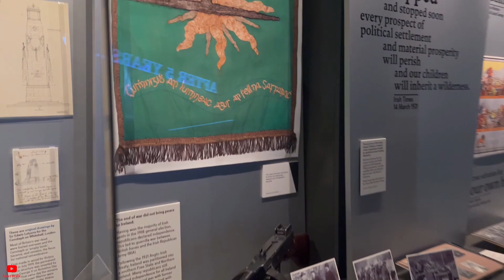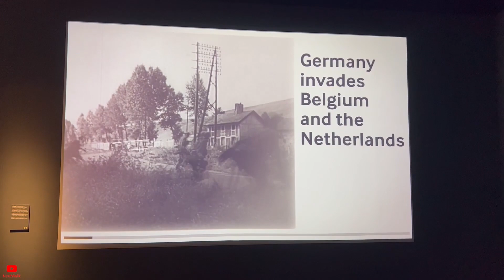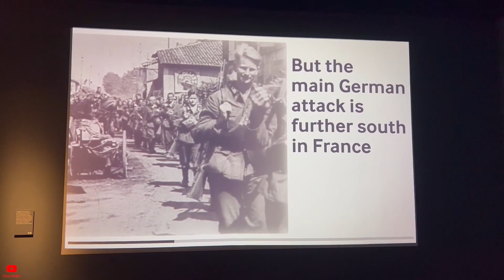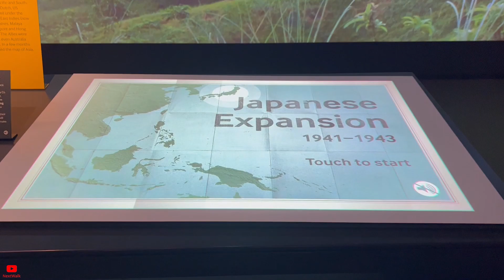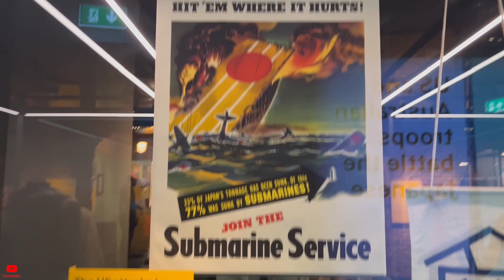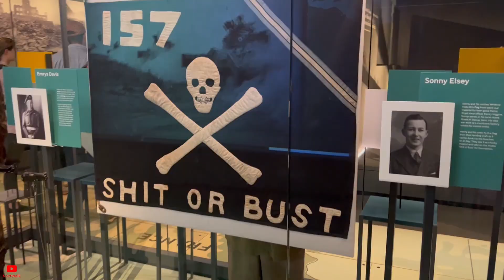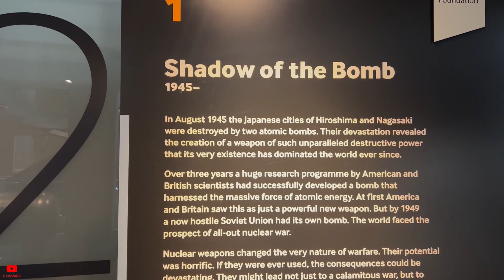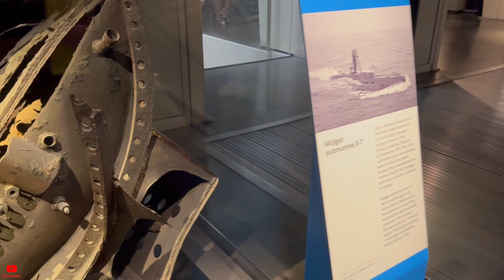World War 2 | The Greatest Conflict in History | Power and Innovation on the Battlefield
World War 2, also known as WWII, was a global conflict that took place from 1939 to 1945. It involved the majority of the world's nations, including all of the great powers, eventually forming two opposing military alliances: the Allies and the Axis. The war is often considered the deadliest and most widespread conflict in human history, resulting in the loss of millions of lives, including civilians and soldiers.

The war began with Germany's invasion of Poland in September 1939, leading to Britain and France declaring war on Germany. Over the next six years, major battles and campaigns were fought across Europe, Africa, Asia, and the Pacific. The war saw significant advancements in military technology, including the use of tanks, aircraft, and submarines.

One of the most devastating aspects of World War 2 was the Holocaust, during which six million Jews and millions of others were systematically murdered by the Nazis.

The war finally came to an end in 1945 when the Allied forces defeated the Axis powers. The aftermath of the war reshaped the political and economic landscape of the world, leading to the establishment of the United Nations and the beginning of the Cold War between the United States and the Soviet Union.

World War 2 had a profound and lasting impact on the course of history, shaping the world we live in today. It remains a subject of extensive study, remembrance, and reflection to understand the causes, consequences, and lessons learned from this momentous event.